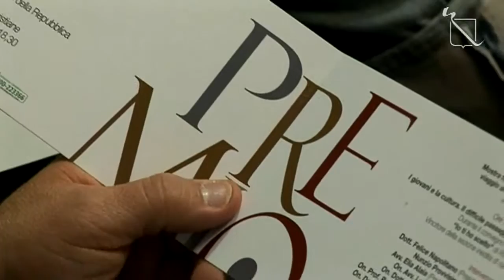Cimitile (NA) - Presentazione Premio Cimitile 2010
- Cimitile (NA) - Presentazione Premio Cimitile 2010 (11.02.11)